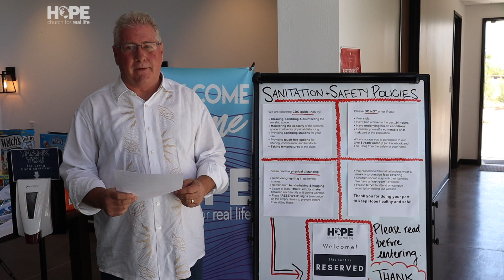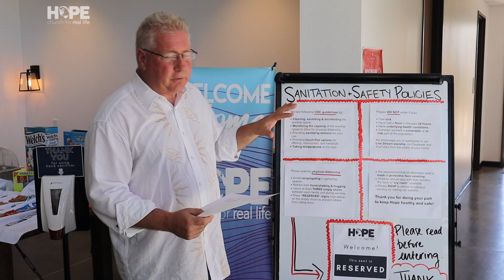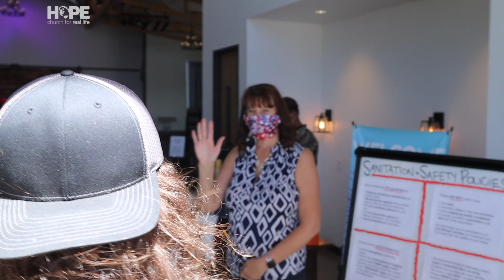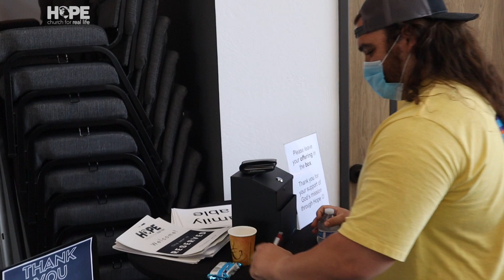Welcome Back Hope Church!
Pastor Paul is going to walk through all of our precautions for getting back to  church this week!